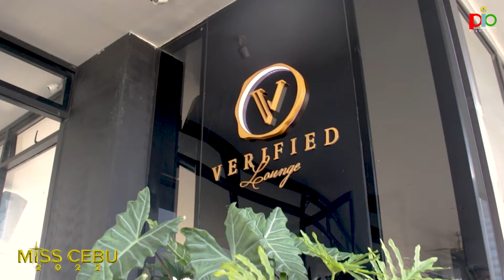Presentation of official candidates for Miss Cebu 2022.